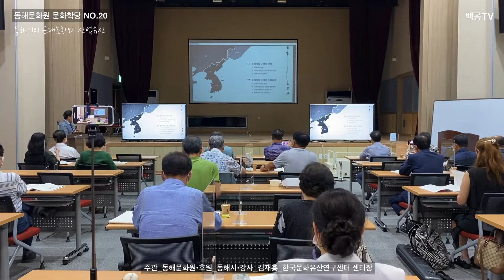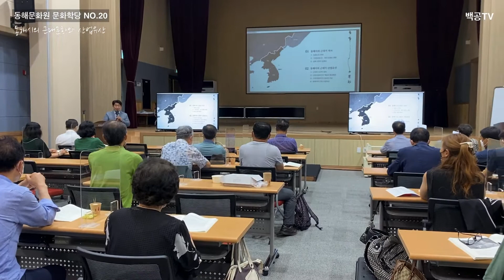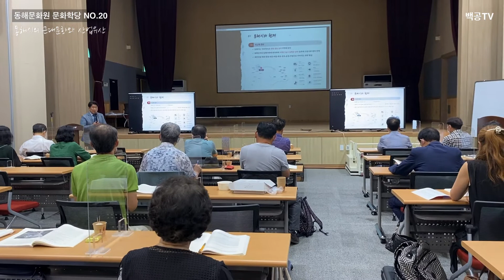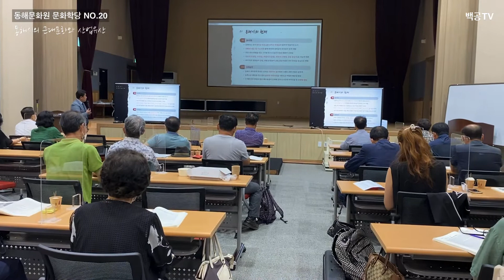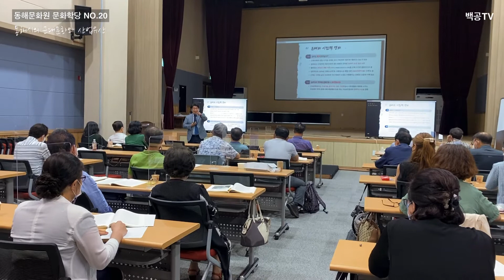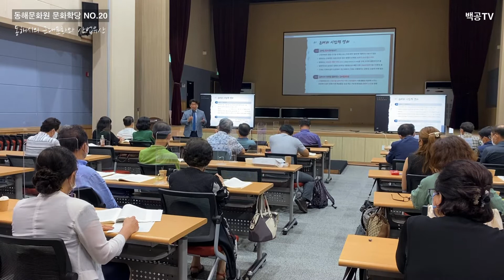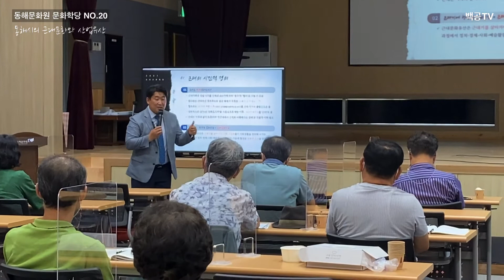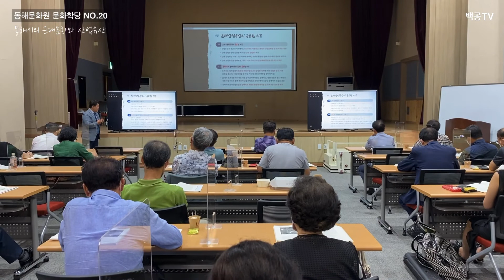[아카이브] 동해시의 근대문화와 산업유산 하이라이트(동해문화원 문화학당 NO_20_강사 김재홍)